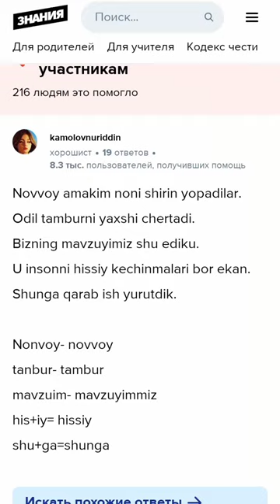5-sinf ona tili 234-mashq